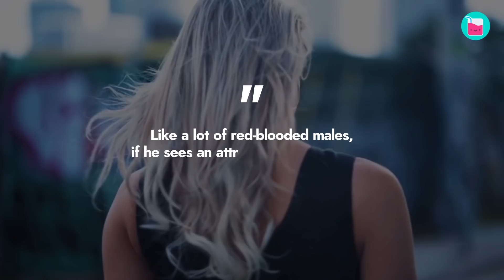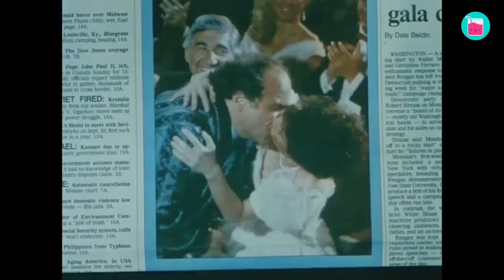Why Danny DeVito & Rhea Perlman Won't Divorce | Rumour Juice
Danny DeVito and his wife, Rhea Perlman, have been married for 40 years! However, the couple had broken up and gotten back together so many times that for a while, it was hard to keep track of whether or not they were even still married. But despite their decades of marriage together, they've been separated since 2017. As it turns out, the most surprising news of all is that they're still married, and they have no plans to get a divorce. In fact, they're actually happily separated.

00:00 Danny DeVito and Rhea Perlman - "We were instant"
01:54 Danny DeVito and Rhea Perlman worked together
03:03 Danny DeVito gets a lot of female attention
05:40 Danny DeVito and Rhea Perlman are still together but separated